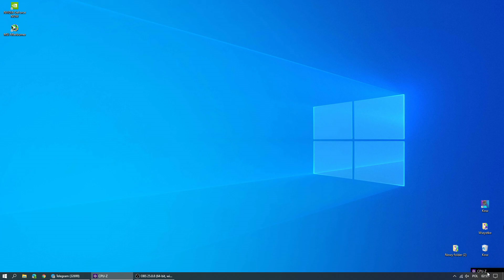CPU-Z window rubberbanding